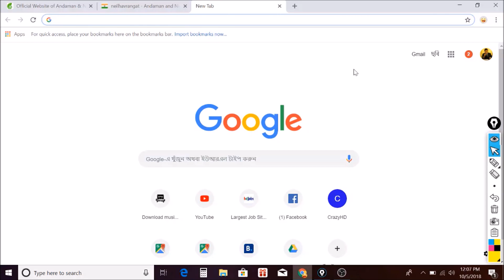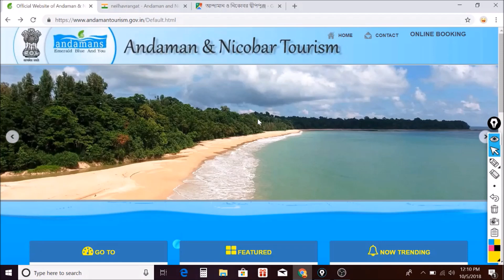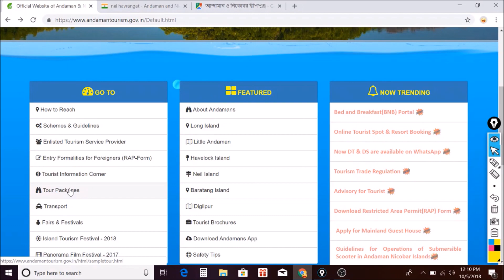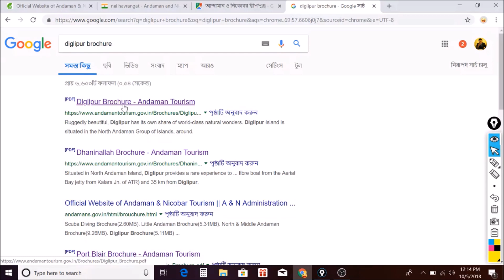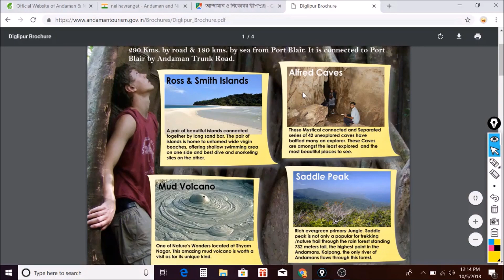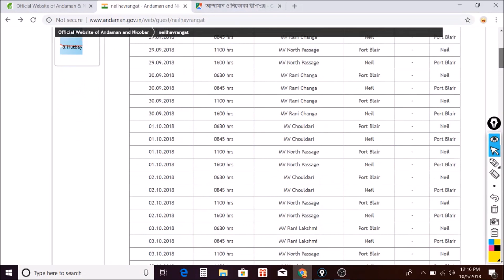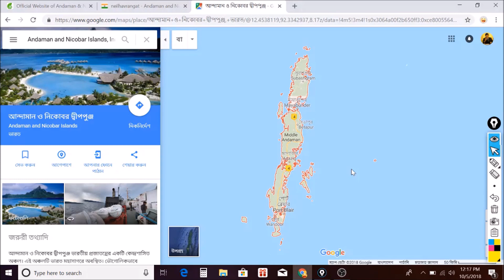Andaman & Nicobar Islands Map Description in Bangla